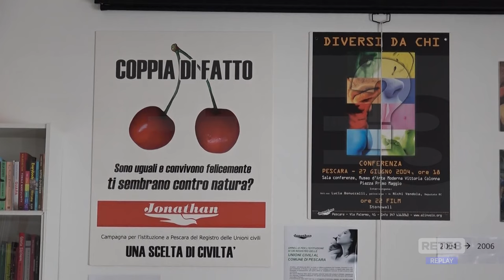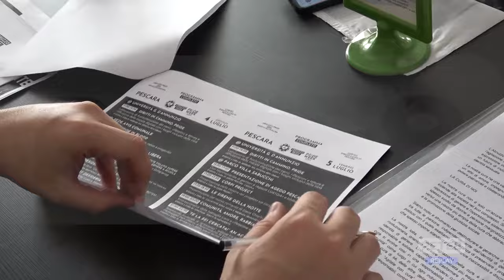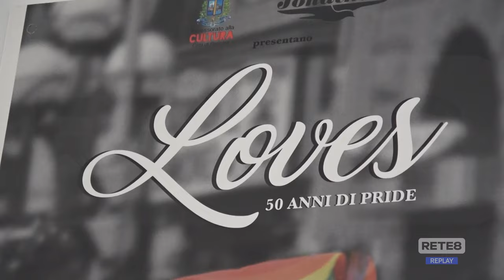Pescara - Al via la settimana del Pride Abruzzo